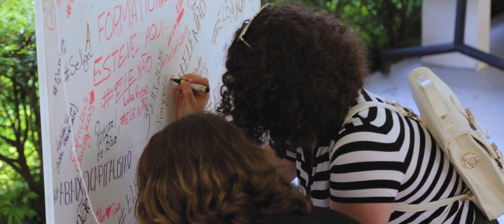Mundo das Profissões 2018 | Unochapecó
A terceira etapa do Programa de Orientação Profissional da Unochapecó aconteceu no sábado, 29 de setembro, quando mais de quatro mil alunos do Ensino Médio do Rio Grande do Sul, Santa Catarina e Paraná estiveram na universidade para ver de perto seus cursos de interesse. Foi incrível!